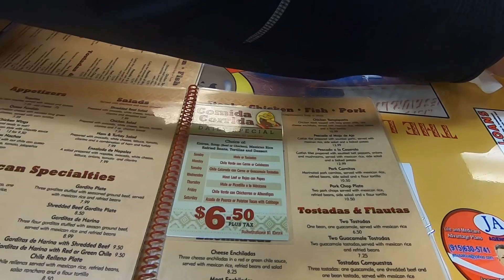Enjoying Some Hidden Gems for Food in El Paso Texas - Also Enjoying Time with Family - Part 2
Here are a couple of really good spots for breakfast, lunch or dinner.  First we visit the Lunch Box then we visit Tio Juan's in El Paso Texas.  Both spots had great food.
We also enjoyed being with our family.  This was a sad but very happy trip to Texas.   We will return to El Paso very soon.